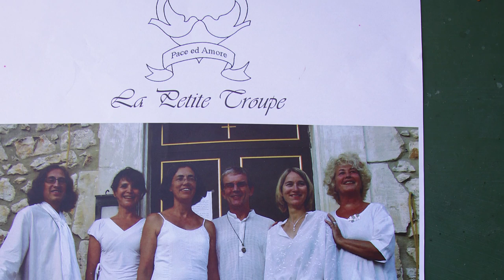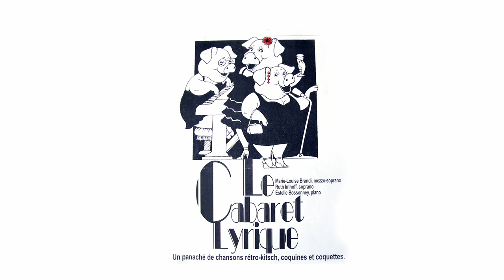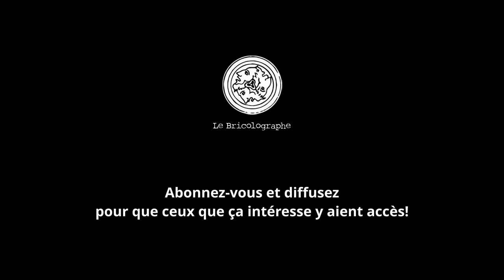Résidence secondaire et cabaret - MARIE LUISE - TRAVERSER BELVEZET 13 -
Ici Marie-Luise raconte son arrivée dans le village en résidence secondaire puis sa participation à la vie du village en tant que chanteuse lyrique.